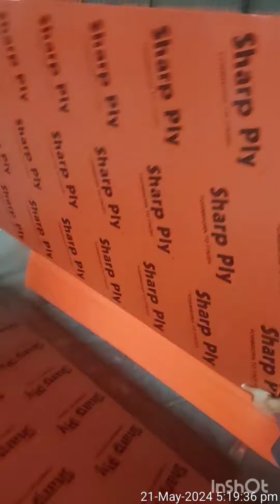India best quality shuttering film face plywood BWP BWR MR Grade 21mm 18mm 16mm 12mm